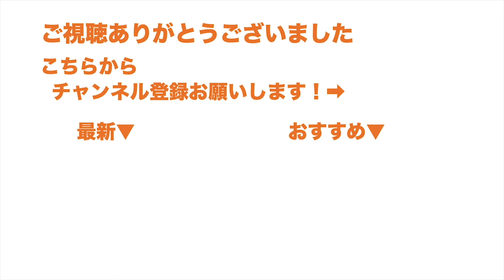共テまで後２ヶ月！今やっておくべき事！【大学/受験/共通テスト】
さて後２ヶ月なので、今のうちにしっかり準備しておきましょ！

メインはお勉強動画です！